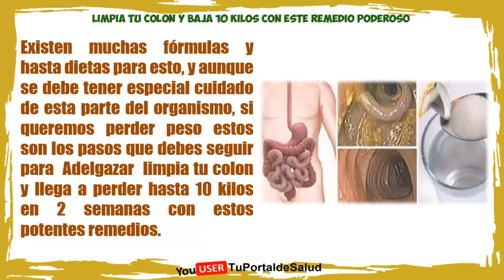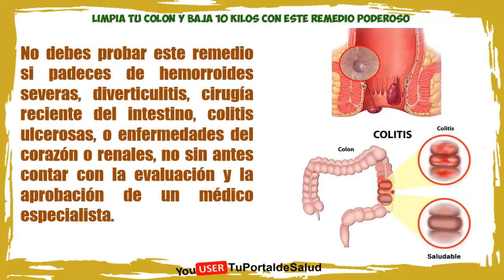Limpia tu colon y pierde 10 kilos con este poderoso remedio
Cuando se busca realizar una limpieza de colon, lo que se está tratado de hacer realmente es desintoxicar todo el cuerpo y el organismo, debido a que estos limpiadores de colon lo que realizan es la expulsión de toxinas fuera del colon y en muchos casos hasta fuera del organismo, por lo que no solo mantendrás tu cuerpo sano sino que también te permitirá y te ayudara a perder peso.

Existen muchas fórmulas y hasta dietas para esto, y aunque se debe tener especial cuidado de esta parte del organismo, si queremos perder peso estos son los pasos que debes seguir para  Adelgazar  limpia tu colon y llega a perder hasta 10 kilos en 2 semanas con estos potentes remedios.

La preparación de un zumo es lo primero, obviamente incluir este zumo o jugo en un proceso en el que la dieta y la buena alimentación sean de relevancia, de lo contrario no obtendremos los resultados deseados..

Con una tajada de piña, medio pepino, una manzana, ½ sábila, y jugo de naranja, puedes preparar un jugo que te ayudara a desintoxicar y limpiar tu colon, mientras pierdes peso en este proceso, de una manera efectiva y rápida.

Solo añade todos estos ingredientes en la licuadora, añadiendo un vaso de agua y listo, los ingredientes y la cantidad está diseñada para obtener dos vasos, debido a que se recomienda esta preparación dos veces al día.

Toma un vaso en la mañana en ayuna y otro en la tarde, durante dos semana y veras como alcanzaras los resultados que tanto deseas, ten presente que no debes saltarte ninguna comida y que debes tomar al menos 5 vasos de agua al día.

No debes probar este remedio si padeces de hemorroides severas, diverticulitis, cirugía reciente del intestino, colitis ulcerosas, o enfermedades del corazón o renales, no sin antes contar con la evaluación y la aprobación de un médico especialista.